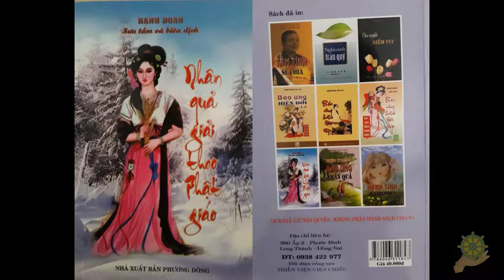17 Cậu Hai Tôi [Nhân Quả Giải Theo Phật Giáo] - Hạnh Đoan